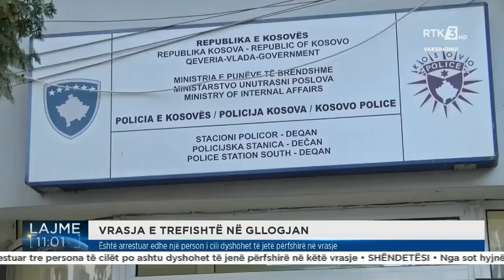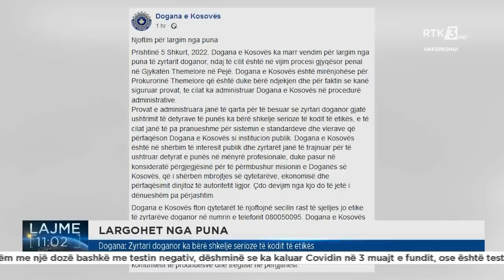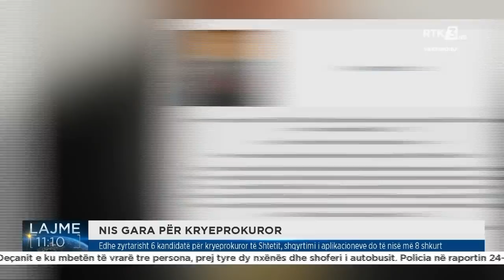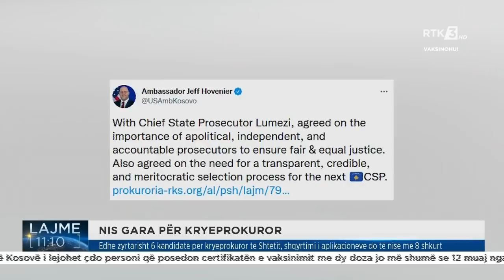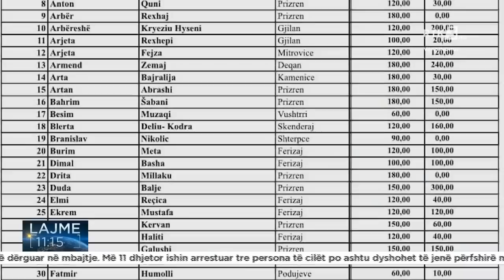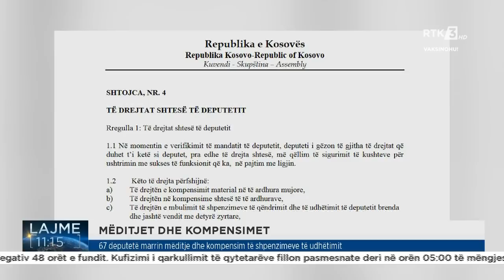RTK3 LAJME 11:00 05.02.2022